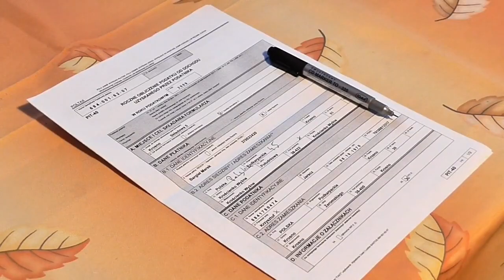Office Stock Footage | Free HD Videos - no copyright free to use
In this video, you can watch beautiful office This stock footage is free to use you can use this video for your project or commercial purpose but you can't sell this. You don't need to ask for any permission to use this footage.